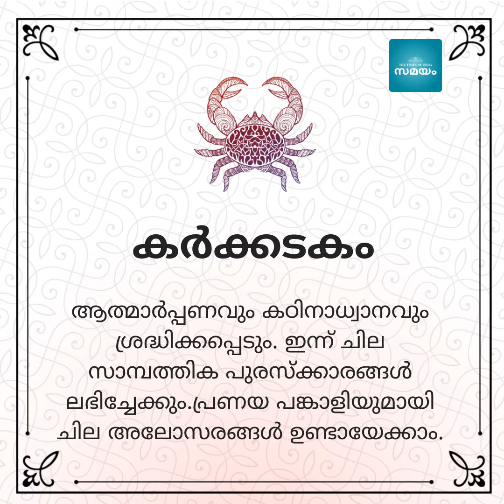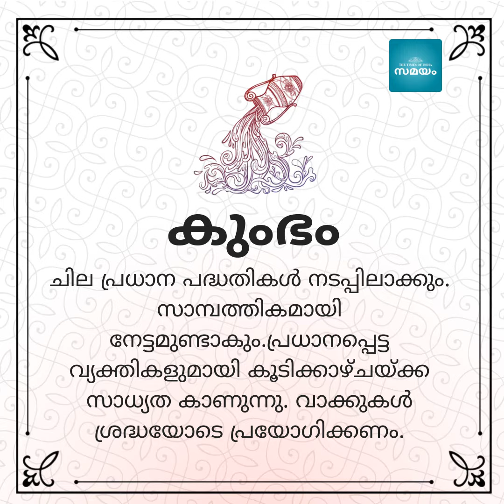Daily Horoscope | രാശിഫലം: നിങ്ങളുടെ ഇന്നത്തെ ദിവസം എങ്ങനെ | December 21st, 2019